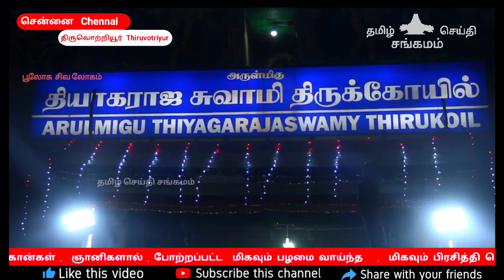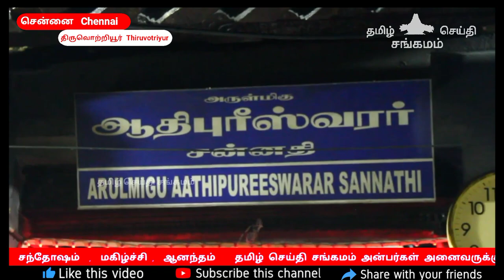திருவொற்றியூர் ஆதிபுரீஸ்வரர் கவசம் திறப்பு விழா சிறப்பாக நடைபெற்றது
திருவொற்றியூர் ஆதிபுரீஸ்வரர் கவசம் திறப்பு விழா சிறப்பாக நடைபெற்றதுboologasivalogam

Tiruvottriyur, Padampakkanathar temple Information

Thyagaraja Temple is a Hindu temple dedicated to Hindu god Shiva. It is located in Tiruvottiyur in the northern part of Chennai, Tamil Nadu, India. The temple is revered by the Tevaram hymns of Saiva nayanars, the 7th century Tamil saint poets and classified as Paadal Petra Sthalam. Wikipedia

"This is wonderful place to worship and happy to spend time with our family."

One of the very ancient temple in Chennai. The Amman, Vadivudai Amman is one of the thri-sakthis i.e. Gnana Sakthi. This is quite a big temple. It takes around 1 hour to see all the deities and sculptures in detail. The great thing is that the temple ground is filled with sand and still it's maintained nicely.

Great place to worship Lord siva in as syambu moorthi(no one made-created by himself).. Named as VOTRIESWARAR, AATHI PURIESWAR, PADAMPAKKA NATHAR, EZHUTHARIUM PERUMAN and so on.. Very old temple.. Worshiped by great Nayanmar thiru KALIYANAYANAR.. He used to make oil (gingelly oil) light daily at Swami Sannadhi.. Unfortunately lost his all wealth one day.. He didn't have money to by oil.. So he frustrated and decided to cut his neck, thru his blood tried to make light.. In this situation.. Lord siva appeared in front of him and saved.. Also given and attain divine moksha-lotus feet of lord siva.. Very powerful place.. Request allbTry to visit once in a life time..

This is one of my favourite Lord Shiva temple and very ancient temple in Chennai. You get peace mind and happiness when praying god here. Both Lord Thiyagarajasamy and Goddess Vadivudai amman are very beautiful.

This temple is very big and you get good breeze in evening.

I feel lucky and blessed whenever god gives chance to visit and pray in this temple.

It's all about Chennai Thiruvottriyur Aathipureeswarar karthigai Pournami festival 18 / 11 / 2 021 /
kavasam opening time evening above 6 pm

19,11 ,2021
20 ,11 ,2021 Date
from
6 a.m. to 8 p.m.

thyagarajaswamy temple tiruvottiyur

thyagarajaswamy thirukovil tiruvottiyur

Thiruvottiyur Aadhipureeswarar punuku sambrani thailaabisekam karthigai dheepa utsavam karthigai Pournami festival
 18 / 11 / 2 021 /  kavasam opening time evening above 6 pm

19,11 ,2021
20 ,11 ,2021 Date from
6 a.m. to 8 p.m.

SRI PADAMPAKKANATHAR SIVA TEMPLE TIRUVOTRIYUR CHENNAI
SRI VADIVUDAI NAYAKAI AMMAN SRI VATTAPARAI AMMAN
THIAGARAJAR TEMPLE PATTINATHAR RAMALINGA ADIGAL

arulmigu thiyagarajaswamy temple pradosham live telecast

arulmigu vadivudai amman temple pradosham live

vadivudai amman temple pradosham live

thiruvottiyur vadivudai amman kovil

thiruvottiyur vadivudai amman kovil pradosham live

thiruvottiyur vadivudai amman kovil video

thiruvottiyur vadivudai amman kovil pournami

tiruvottiyur temple history in tamil

tiruvottiyur vadivudaiamman temple history in tamil

tiruvottriyur kovil temple history in tamil

Adhi pureeswarar

thiruvottiyur Temple

Chennai thiruvottiyur arulmigu thiyagarajaswamy thirukovil

thiruvotriyur Periya Kovil